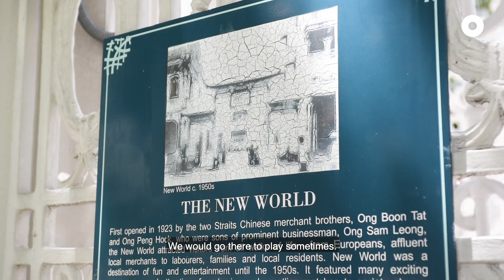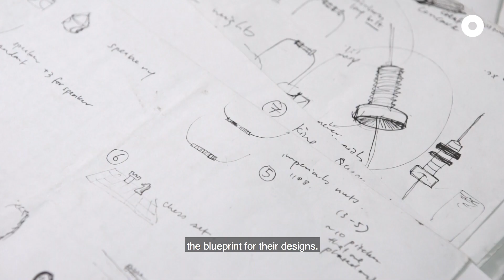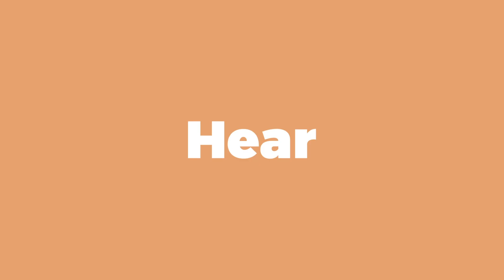The Machinist - Hup Yick Engineering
With over 50 years of experience making auto-parts for cars, he also crafts artisanal products like jewellery, chess sets and vases today. Meet the machinist, Mr Yee Chin Hoon.

📍Hup Yick Engineering Works
84 Horne Road
Singapore 209081

This video is part of our Generations series. From hawkers to craftsmen, hear from the men and women who tirelessly dedicate their lives to keeping our traditions alive.